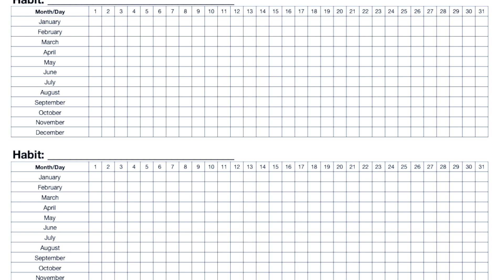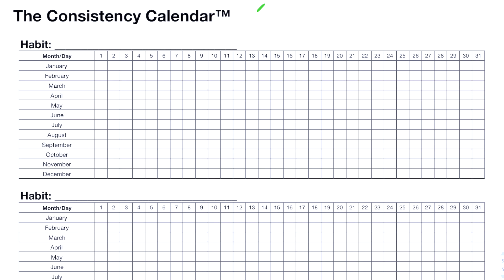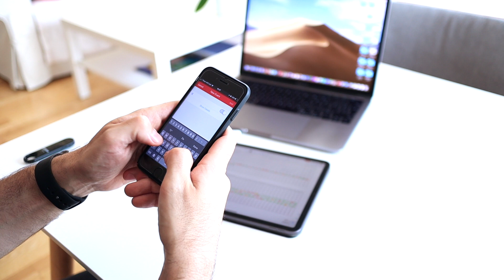How to be consistent - Try the Consistency Calendar™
Consistency is absolutely essential for changing habits and creating lasting results in your life.
I've created a super simple tool you can use.
The Consistency Calendar™

You can read the article here:
★☆★ ARTICLE: ★☆★

★☆★ 7 MISTAKES THAT KEEP YOU STUCK IN AVERAGE REPORT: ★☆★